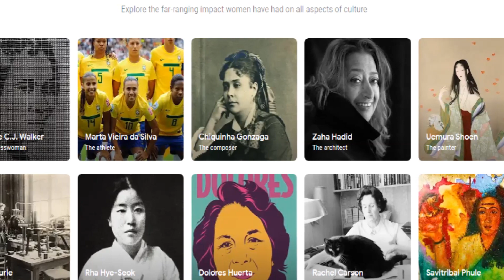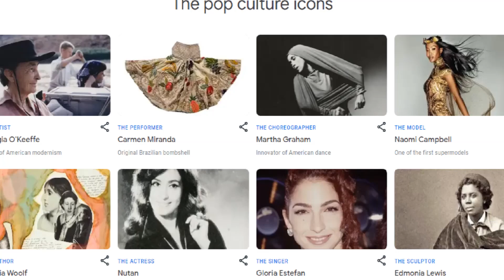International Women's Day 2021 Google Doodle honors Firsts in Women's History who choose tochallenge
International Women's Day 2021 Google Doodle honors Firsts in Women's History who choose to challenge.Today’s Google Doodle celebrates International Women's Day 2021.For this google has changed its homepage logo with video doodle.

Today’s annual International Women’s Day Doodle takes a journey through a series of firsts in women’s history—highlighting female pioneers who have challenged the status quo and paved the way in education, civil rights, science, art, and so much more.

The video Doodle pays homage to these (s)heroes by depicting the hands that have opened the doors for generations of women. While some firsts achieve something spectacularly new, others are receiving a recognition or right that is long overdue.

Suffragists, academics, gold medalists, entrepreneurs and more—today’s Doodle celebrates the women around the world who overcame the obstacles of their time to create a lasting legacy. These firsts stand on the shoulders of countless others—women who laid the foundation, in the past, for today’s doors to be finally opened and glass ceilings broken.

In honor of the trailblazers of the past, present, and future—Happy International Women’s Day!

From the first woman astronaut to the first woman to climb Mount Everest, in the past year, the world searched for “the first woman” more than ever before. See how Google is celebrating the women who have achieved historical firsts, as well as the many who have come after them.

Learn even more about women’s impact on history and culture on Google Arts & Culture.

Related
Google Doodle honors women's firsts on International Women's Day
Why do we celebrate Women's Day on March 8?
What is the theme for 2020 International Women's Day?
Why do we need International Women's Day?
How do you celebrate International Women's Day 2020?